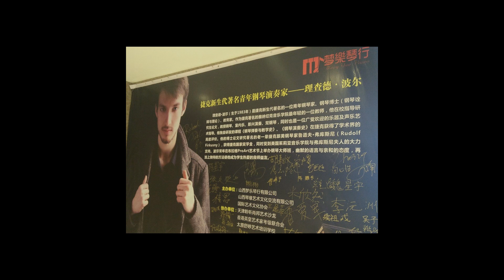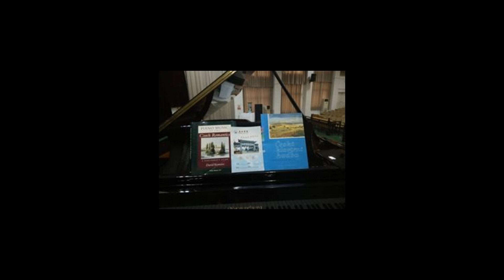Suk: Song of Love, op. 7 no. 1 (R. Pohl)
From the 2016 China Tour. Live recording, piano by Ernst Chladni.